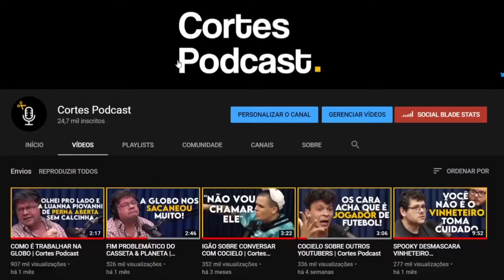POR QUE A MEDICINA ATUAL É FALHA? MÉDICO EXPLICA | Lutz Podcast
Assista ao episódio completo:
GEOVANE MASSA (MEDICINA NATURAL) - Lutz Podcast #43